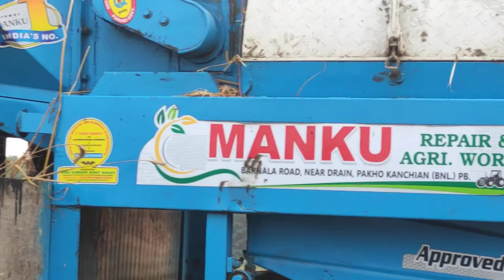Manku white Thresar बारिश के भी मोसम में देखिऐ कैसे गेहूं निकालता है साफ और भुसा भी बहुत बारीक।